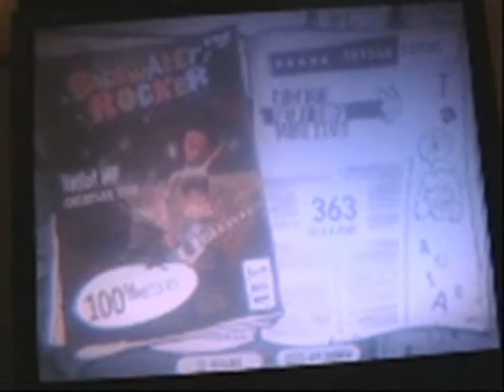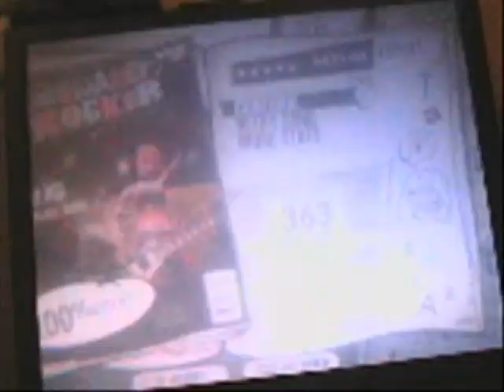GH3 Violet Hill 100% FC 161,146k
coldplay actually isnt bad